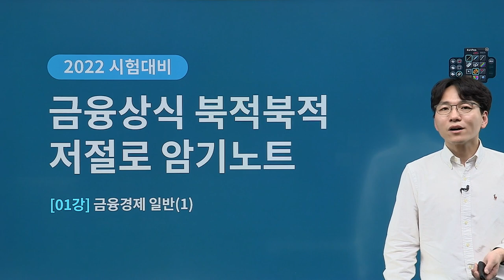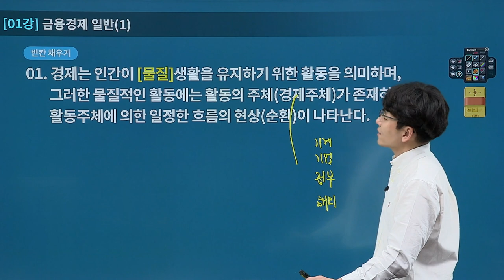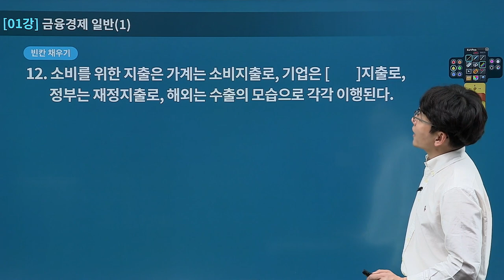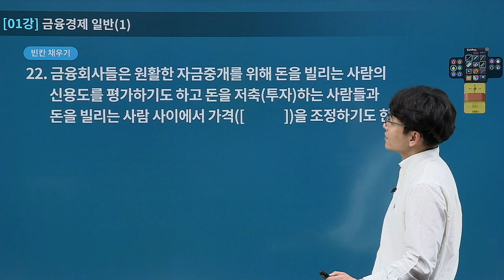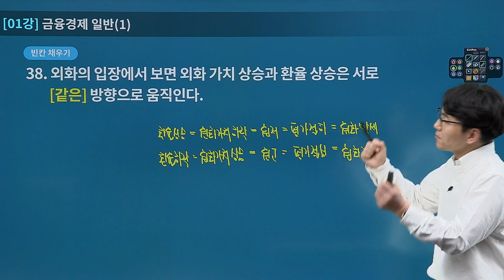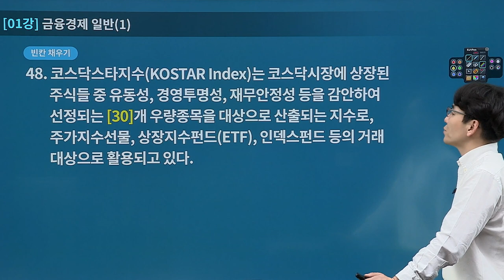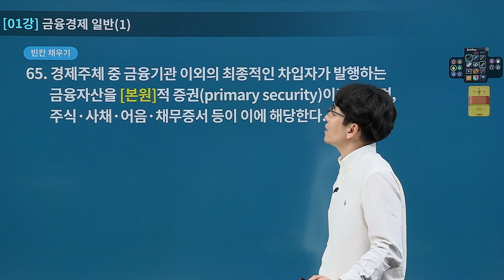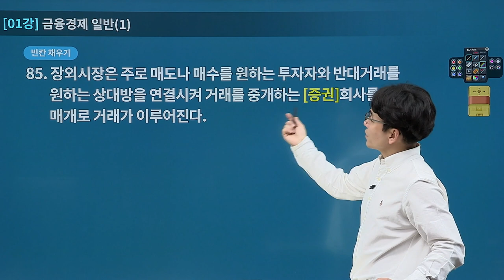[유상통] 2022대비 우편&금융상식 저절로 암기노트-금융상식 01강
📍금융상식/우편상식 고득점 획득을 통해
  합격 안정권에 도달하고 싶은 계리직 공무원 수험생이라면 주목!

이종학 선생님의 '북적북적 저절로 암기노트' OPEN!
① 빈칸 채우기 → ② OX로 답하기 → ③스피드 단답식 말하기, 3 STEP으로 암기의 98%에 도전한다!

- 금융상식/우편상식의 학습 내용을 확인
- 빈칸 채우기, 오엑스, 단답식 말하기 3 STEP을 통한 전 범위 회독
- 깜빡이 PPT로 진행하여 암기 효과 배가

✔ 금융상식/우편상식 고득점의 핵심
1. 금융상식/우편상식 무한반복
2. 최고의 고득점 전략
우금은 암기가 핵심입니다. 중요한 내용에 대한 빵꾸노트와 오엑스, 단답형 문항 등을 통해 정리합니다. 우금 고득점을 위해서는 암기가 빠질 수 없습니다만, 암기에 어려움을 겪는 경우가 많고, 자칫 본인의 암기 수준을 착각할 수 있습니다. 수험생 여러분의 암기를 도와드립니다.